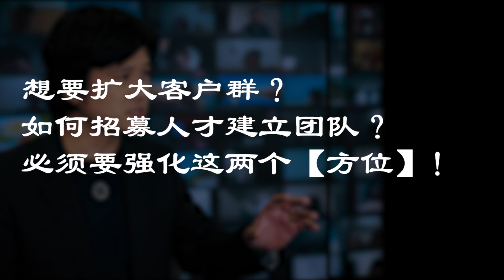【有易问答】| 風水 | 想要扩大客户群？如何招募人才建立团队？必须要强化这两个【方位】！LIVE 精华版 Ep044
👤 来自学员 Werrend Yap ：
老师你好，目前我有从事保险与遗嘱规划的服务。

我有2个问题要询问老师。
1. 我希望今年可以进一步扩大我的客户群，因为之前的客户群扩大速度有点缓慢。
2. 今年我要开始招募人加入我的团队一起打拼事业，希望可以招募到合适的人。 因此我希望老师可以协助我在这块，看如何从风水或五行方面进行加强。

谢谢老师！

【有易问答】LIVE片段分享
摘自2022年3月24日【有易问答】LIVE 直播。

下一期【有易问答】LIVE 直播 （时长：2小时或以上）

想要学习更多，点击了解《命运 . 应运》课程